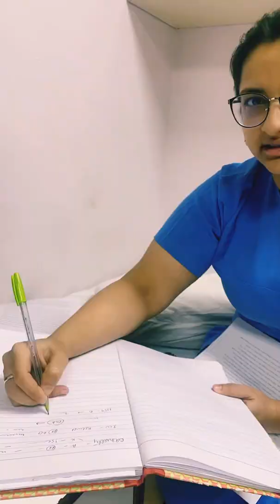Day in and Day out|Neurosurgey residency|Sir Ganga Ram Hospital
This is a channel run by neurosurgery residents of sir ganga ram hospital, Delhi. We make learning easy, mix fun with neurosciences😉,help juniors to decide their carrier, something more on subscribers demand if we are free from OT.